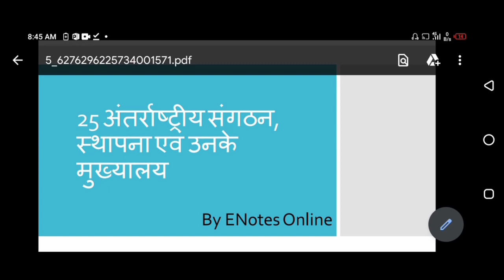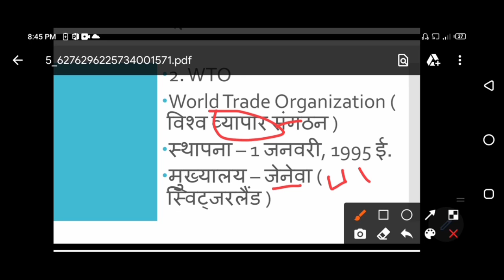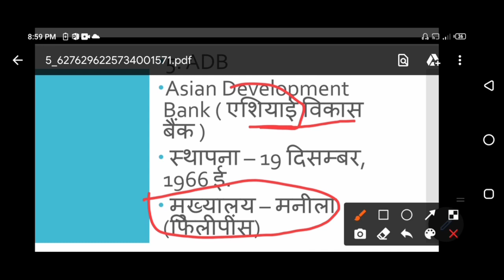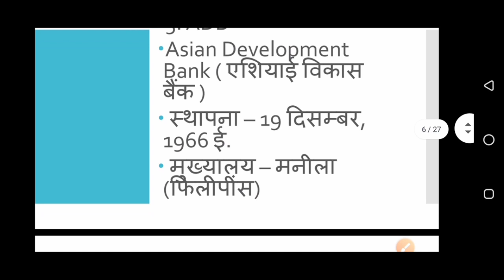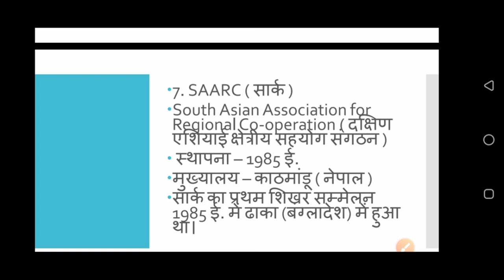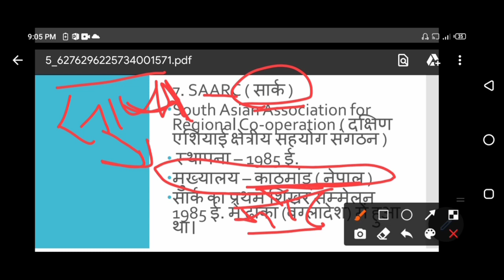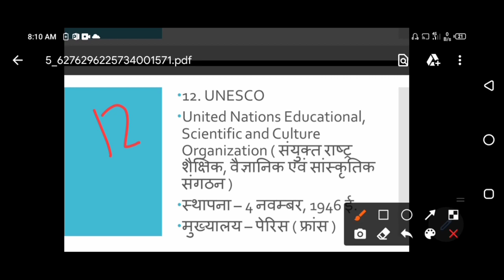B.Ed entrance exam preparation online classes¦Uttarakhand B.Ed entrance exam preparation 2021¦bed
B.Ed entrance exam preparation online classes¦Uttarakhand B.Ed entrance exam preparation¦bed classes

your quires
international organizations and their headquarters tricks in hindi
international organizations and their headquarters tricks
अंतर्राष्ट्रीय संगठन और उनके मुख्यालय
प्रमुख अंतर्राष्ट्रीय संगठन और उनके मुख्यालय 2021
world Organizations
Headquarters
world Organizations and their Headquarters International Organizations
अंतर्राष्ट्रीय संगठन
अंतरराष्ट्रीयसंगठनऔरउनकेमुख्यालय
List Important International Organizations and their Headquarters
OPEC NATO NAFTA ADB G – 8 SAARC BRICS ASEAN
Gk trick of world Organizations and their Headquarters
international organization
international organization and their headquarters international organization and their headquarters short tricks
international organization lucent gk
lucent vividh
all international organization short tricks
संगठन व उनके मुख्यालय
ASEAN BRICS SAARC NATO OPEC ADB International Organisations अंतर्राष्ट्रीय संगठन Gk trick in hindi
Gk Tricks World Organisations Headquarters international organization for upsc
B.Ed entrance exam preparation online classes
Uttarakhand B.Ed entrance exam preparation
bed classes
B.Ed entrance exam preparation online classes Uttarakhand B.Ed entrance exam preparation
bed entrance exam syllabus 2021
uttarakhand b.ed entrance exam syllabus 2021 uttarakhand bed entrance exam syllabus 2021 kumaun university b.ed entrance exam 2021
uttarakhand bed previous year paper
uttarakhand bed entrance exam question paper
uttarakhand b.ed exam entrance exam model question question paper pdf uttarakhand bed entrance exam 2021
uttarakhand bed entrance exam 2021 General knowledge online classes
b.ed entrance exam 2021 General Knowledge online classes